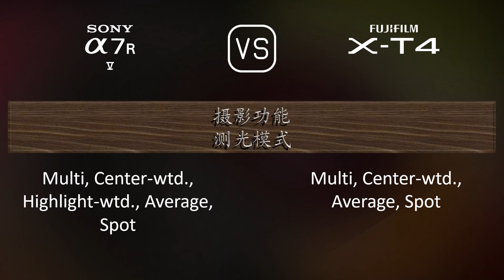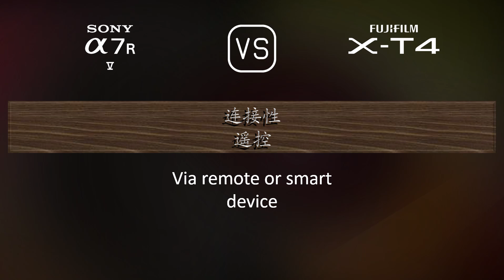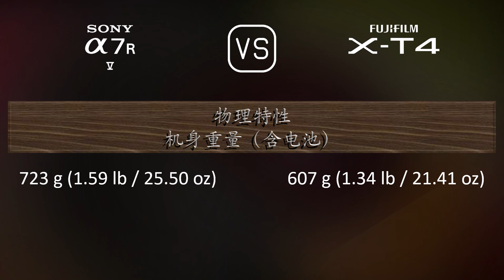Sony A7R V 与 Fujifilm X-T4 的规格比较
本视频是 Sony A7R V 与 Fujifilm X-T4 的功能概述和规格比较 (comparison of specifications)，希望对您有所启发。感谢您的支持。

00:25 推出
00:33 机身
00:40 传感器
01:01 图片
01:16 光学与对焦
01:41 屏幕
01:58 取景器
02:13 摄影功能
03:06 录像功能
03:20 贮存
03:24 连接性
03:49 物理特性
04:07 杂项